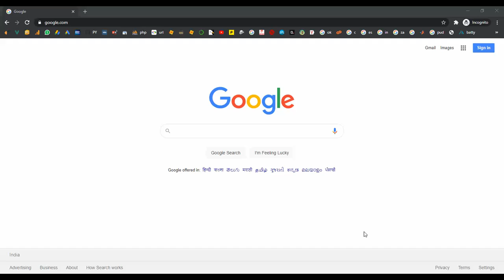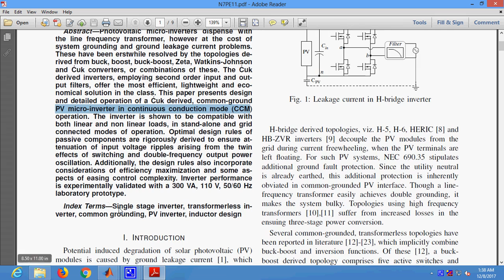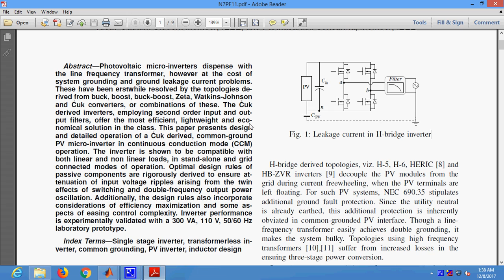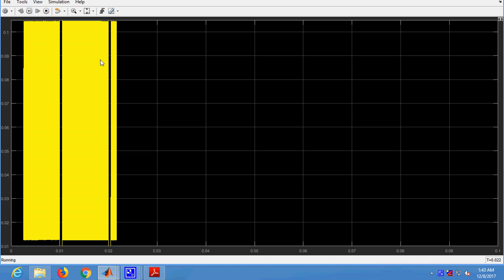Design of C uk Derived Transformer less Common Grounded PV Micro inverter in CCM in Matlab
Design of C uk Derived Transformer less Common Grounded PV Micro inverter in CCM in Matlab Simulink
From Our Title List the Cost will be,
Python=4000/-
Java Project=2000/-
Support Including Packages
 * Complete Source Code
 * Complete Documentation
 * Complete Presentation Slides
 * Flow Diagram
 * Database File
 * Screenshots
 * Execution Procedure
 * Readme File
 * Video Tutorials
 * Supporting Softwares
Support Specialization
 * 24/7 Support
 * Ticketing System
 * Voice Conference
 * Video On Demand
 * Remote Connectivity
 * Document Customization
 * Live Chat Support